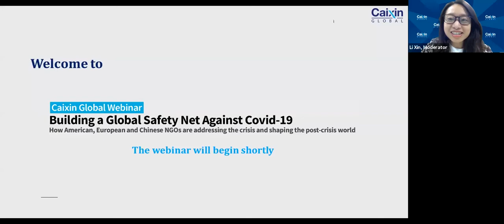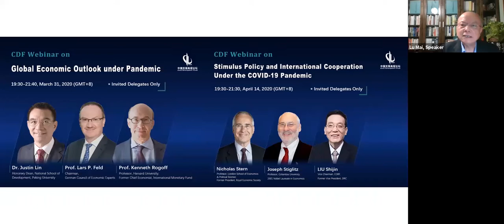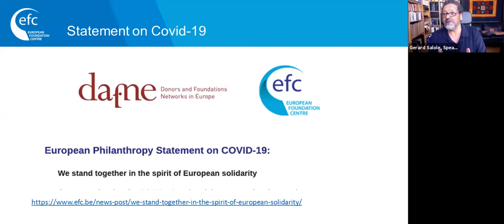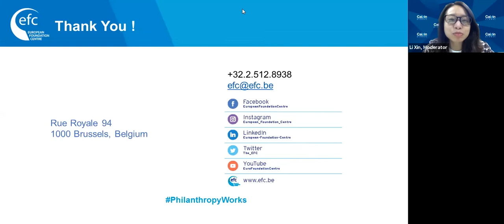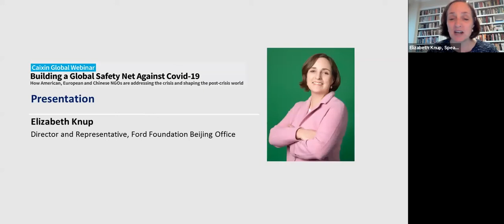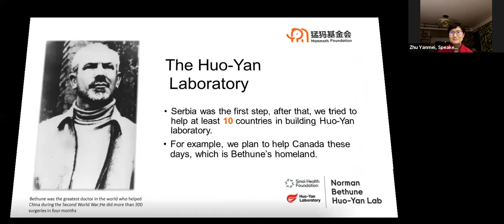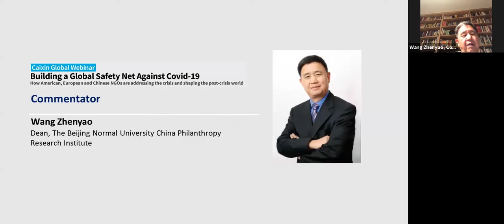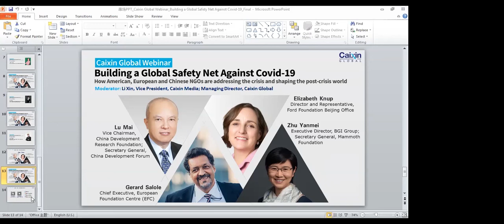Webinar: Building a Global Safety Net Against Covid-19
The Covid-19 pandemic is a seismic challenge in every regard. It is testing government responses, social cohesion, our ability to learn and to build and demonstrate solidarity. From swift donations of medical supplies to global virtual concerts, many NGOs and philanthropic organizations around the world are using their networks, impact, wealth and creativity to fill an enormous gap.

This Caixin Global Webinar will share philanthropic experiences battling the virus in China, the U.S. and Europe, from both established global foundations and new non-profits. They will provide a rare glimpse into local practices with a global perspective, across cultures, geographies and sectors.

Speaker:
· Lu Mai, Vice Chairman, China Development Research Foundation; Secretary General, China Development Forum
· Elizabeth Knup, Director and Representative, Ford Foundation Beijing Office
· Gerard Salole, Chief Executive, European Foundation Centre(EFC)
·Zhu Yanmei, Executive Director, BGI Group; Secretary General, Mammoth Foundation

Commentator
Wang Zhenyao, Dean, China Philanthropy Research Institute

Moderator
Li Xin, Vice President, Caixin Media; Managing Director, Caixin Global